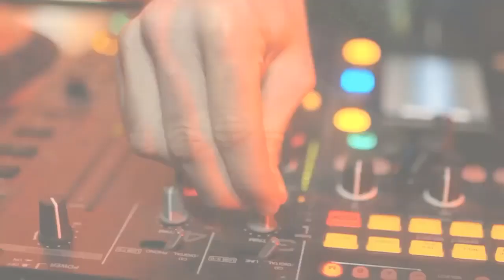D S x SHB J S - Dale Shake (Enrique Tellez Rework) [[[Dvj Brenan Cruz]]]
--- Ignorar
JANUARY FEBRUARY
FEBRUARY MARCH
MARCH APRIL
APRIL MAY
MAY JUNE
JUNE JULY
JULY AUGUST
AGOSTO SEPTEMBER
SEPTEMBER OCTOBER
OCTUBER NOVEMBER
NOVEMBER DECEMBER
? ? ? ? 2016 ? ? ? ?
? ? ? ? 2017 ? ? ? ?
antreros 2017
Musica Circuit & Electro Mix October 2017 The Best Electro Hits
MUSICA DE ANTRO OCTUBRE - NOVIEMBRE 2017 [HALLOWEEN PARTY MIX]